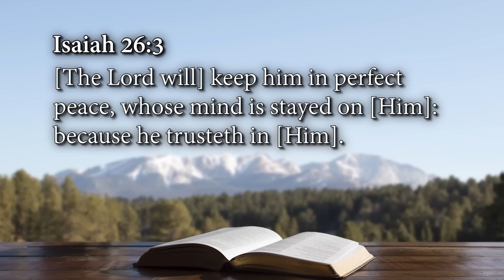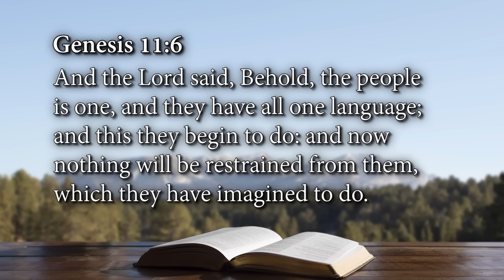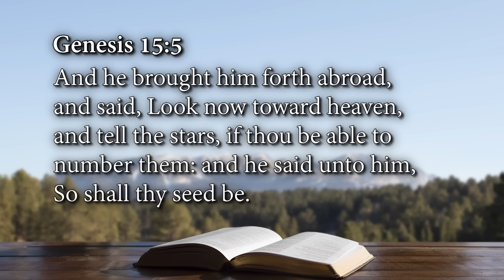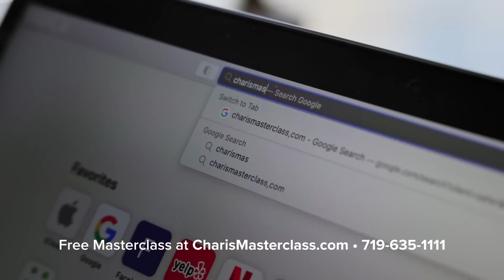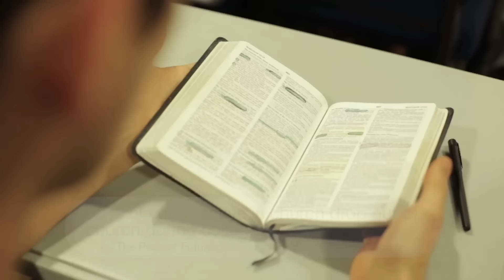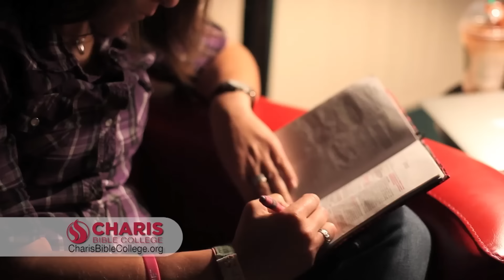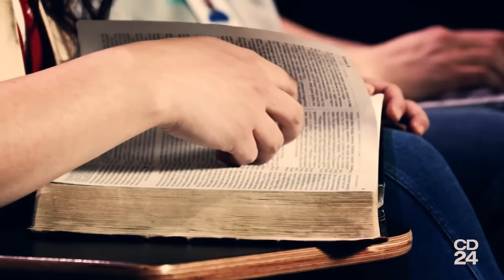Receiving From God Masterclass | Day 2 | January 23, 2024